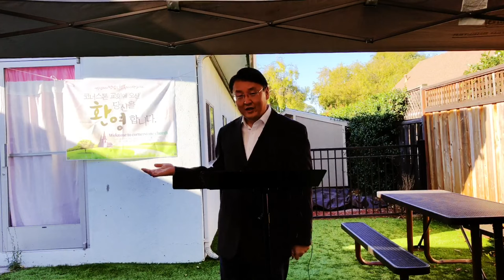중 인의드림 팀